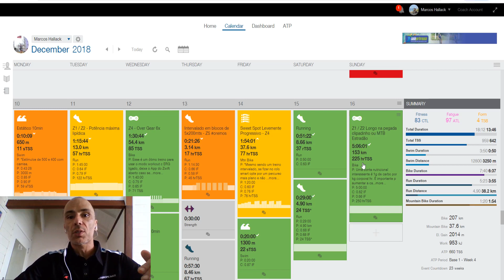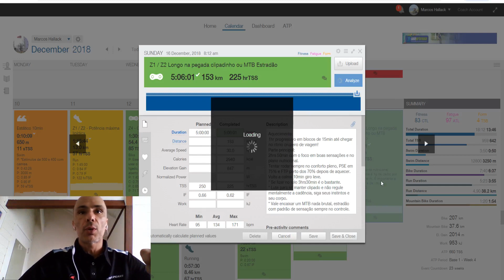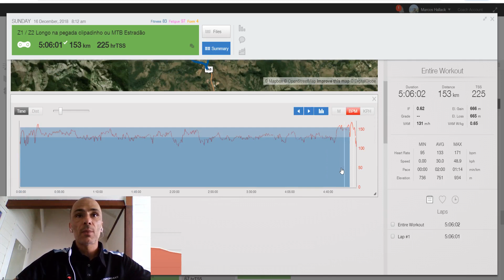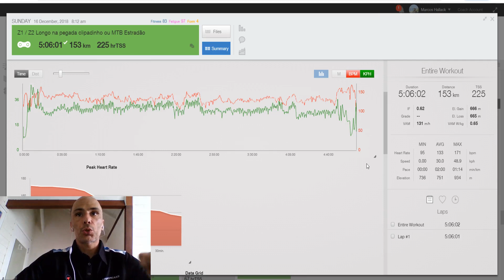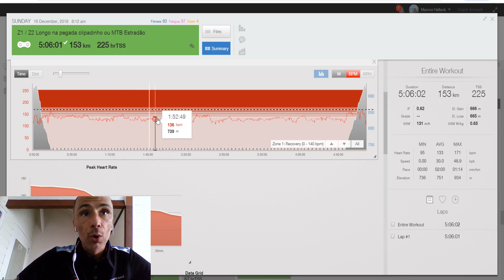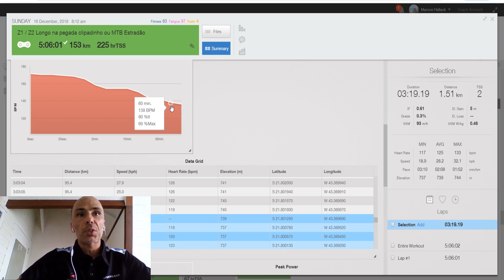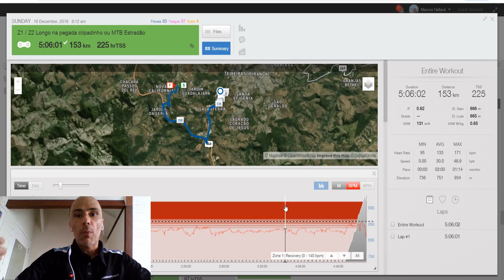FERRAMENTAS PARA AVALIAR ATIVIDADE NO TRAININGPEAKS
Sou treinador SaúdePerformance Marcos Hallack, embaixador pedagógico TrainingPeaks no Brasil e meste vídeo vou te mostrar como você pode fazer uso do plataforma, para avaliar as métricas de uma atividade seja ela, um treino ou uma prova.

Já orientei uma série de atletas desde o início na prática esportiva até a conquista deste desafio e afirmo: Você também pode!

Você utiliza o TrainingPeaks para acompanhar seus treinos? Comente com suas dúvidas que farei o máximo para responder você.

Boraaa treinar!